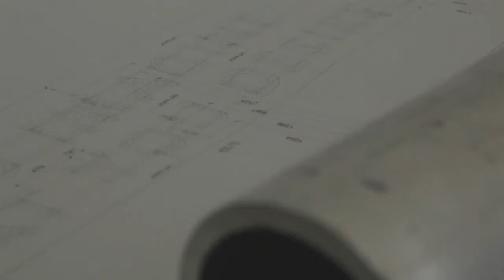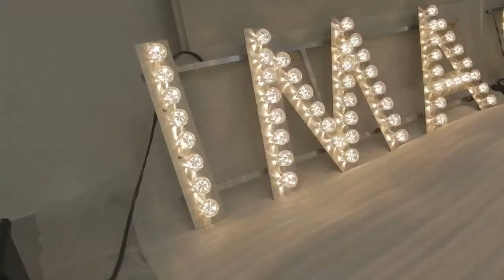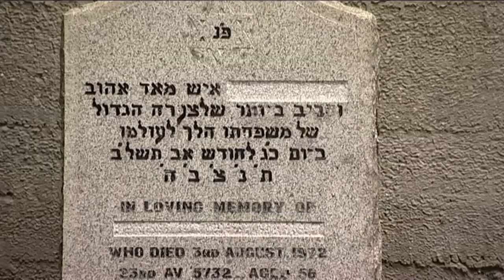Nathan Coley: You Imagine What You Desire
Jupiter Artland's 2014 Permanent commission, Imagine What You Desire by Nathan Coley.

Nathan Coley’s artistic practice questions the systems and beliefs that structure communities and shape our experiences.

For Coley's second addition to the collection he created "Imagine What You Desire”, an illuminated text which was first exhibited in the Steading Gallery before being permanently re-sited within Jupiter Artland. This a fragment from George Bernard Shaw quote: “Imagination is the beginning of creation. You imagine what you desire, you will what you imagine and at last you create what you will".